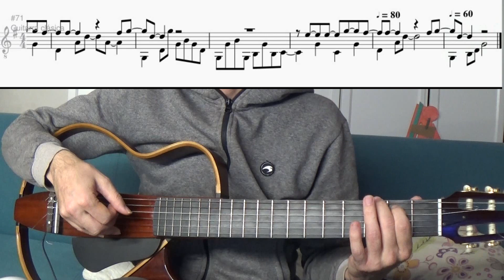Yolanda ,Pablo Milanes , fingerstyle , free tab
" si he de morir , quiero que sea contigo. " en el dia de la muerte de la voz mas hermosa que yo he oido. y de un compositor de bellisimas canciones.
A esta gravación le faltan la 3ª y 4ª estrofa , en el PDF la partitura esta completa .